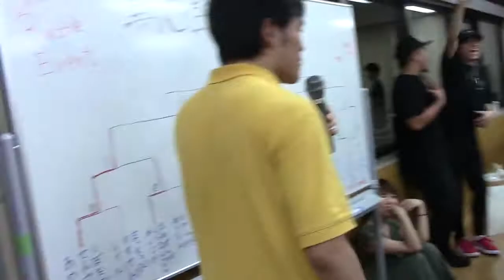具志堅 in TOKYO vol 2 ②たいせい 白アスパラガス りょう vs TERUYA みずっち タニタ食堂